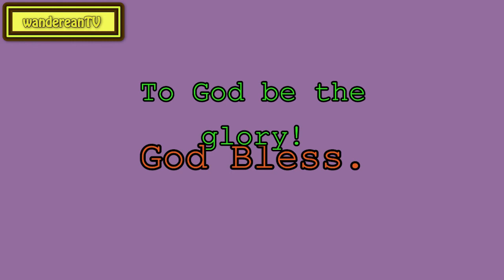II Kings 7:19 - The Sin of Unbelief || Charles Spurgeon’s Sermon